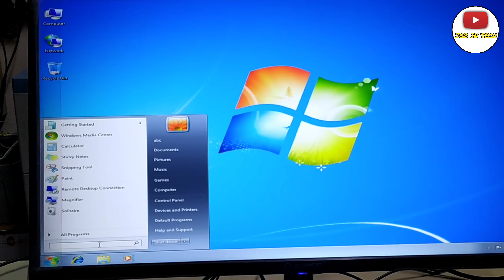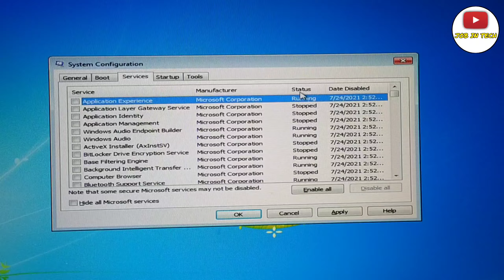How To Make Your Computer Laptop Faster And Spped Up Your All Os In 2023 | Any Operation System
*THIS VIDEO ONLY ON INFORMATION !

SUPPORT ME FRIENDS... LIKE VIDEO.

Thanks to everyone who was a part of today's video. You can find these awesome people below for more amazing background music's or best bgm.
 @JOB IN TECH ​